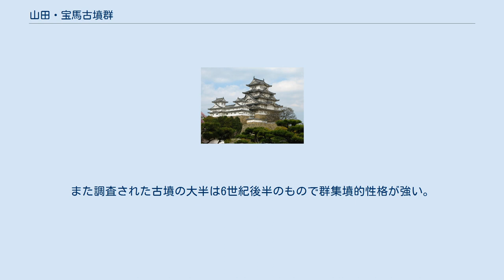山田・宝馬古墳群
山田・宝馬古墳群（やまだ・ほうまこふんぐん）は、千葉県山武郡芝山町にある古墳群である。
 山田・宝馬古墳群は、芝山町の山田・宝馬地区の栗山川の支流高谷川と木戸川に挟まれた標高40～45メートルの台地上に分布する古墳群である。
 宝馬古墳群には、前方後円墳4基、円墳66基、また山田・朝倉古墳群には、前方後円墳7基、円墳157基が存在していたとされていたが既に多くが消滅し、1981年（昭和56年）の成田国際空港付帯工事に伴う調査では山田・宝馬古墳群全体で現存する古墳は、前方後円墳6基、円墳20基と報告されている。
前方後円墳はいずれも墳丘長30～40メートルの小規模なものである。
 これまで調査された前方後円墳のうち、35号墳（宝馬古墳）は墳丘長30メートルで箱型石棺を有し、鉄鏃が出土、墳丘に円筒埴輪や、人物埴輪・器財埴輪などの形象埴輪をめぐらせていた。
65号墳（瓢塚古墳）は墳丘長35メートルで横穴式石室を有し、銅鋺・直刀・金銅耳環・棗玉・ガラス玉が出土した。
127号墳は、墳丘長34メートル、後円部径21.6メートル、前方部幅21メートルで、残存していた幅5～6.5メートルの周堀が確認され、堀の中から多くの人物や動物の形象埴輪、あるいは円筒埴輪が発見された。
特に墳丘の東側のくびれ部から前方部にかけて、多くの形象埴輪が立てられていた。
164号墳（にわとり塚古墳）は墳丘長40メートルで、くびれ部に箱型石棺を有し、直刀・銀製刀子・鉄鏃・耳環・馬具等が出土、墳丘に円筒埴輪や、人物・家・動物などの形象埴輪をめぐらせていた。
これらの埴輪は房総の古墳に於ける埴輪配列の重要な例となっている。
 円墳のなかには箱型石棺を内部施設とするものが多く認められる。
また調査された古墳の大半は6世紀後半のもので群集墳的性格が強い。